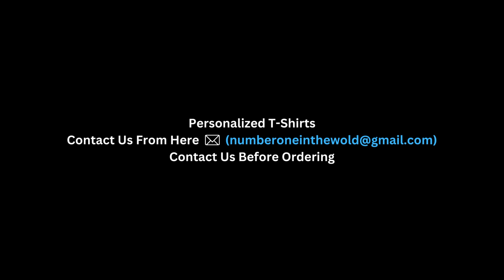How To Put Fake Blood On A Shirt